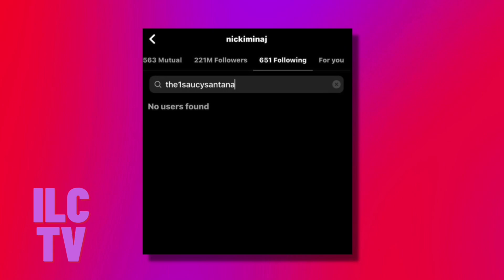Nicki Minaj UNFOLLOWED Saucy Santana for being “FAKE” | Saucy CLAPS BACK & shows loyalty to Latto…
Fans noticed that Nicki Minaj unfollowed Saucy Santana on social media — some also feel he was throwing shade at Nicki. Saucy “responded” with his friends Latto’s single, ‘Put It On The Floor Again’ featuring Cardi B. How do you feel about all of this, let’s talk about it all down below ❤️.